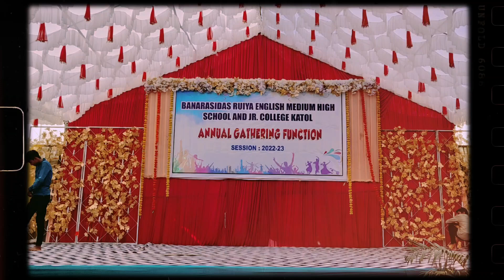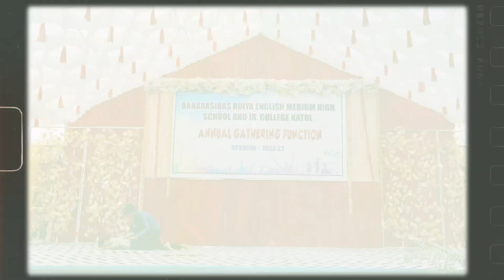Natak Convent ||B R Eng. Med. High School & Jr. College Katol|| Annual Gathering 2023 ||21-22 JAN 23